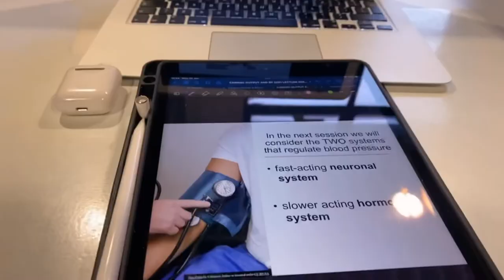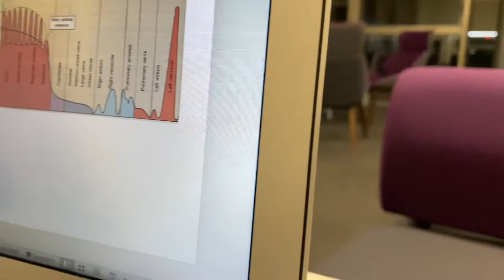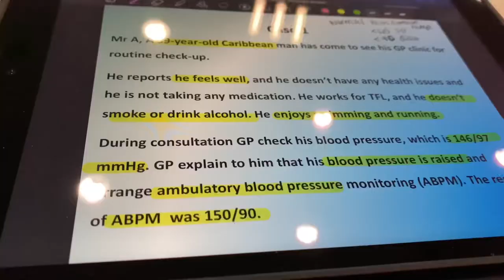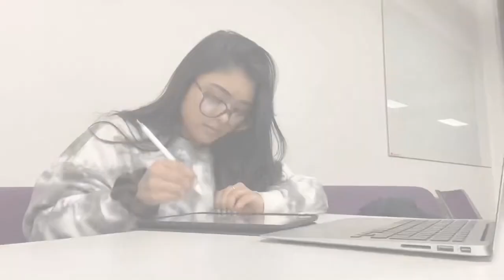First Week as a Physician Associate Student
Vlogs from my first week as a physician associate student